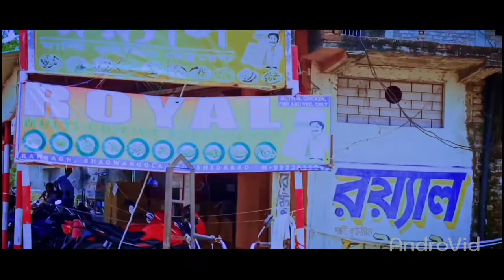Amadar Bhagwangola sohar